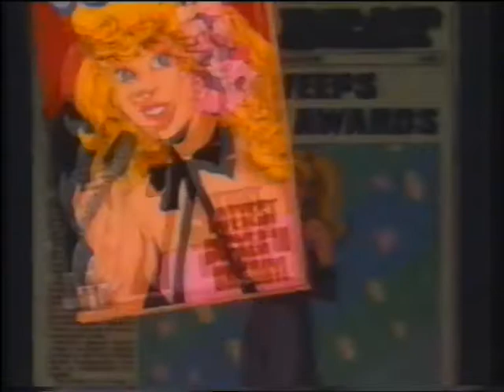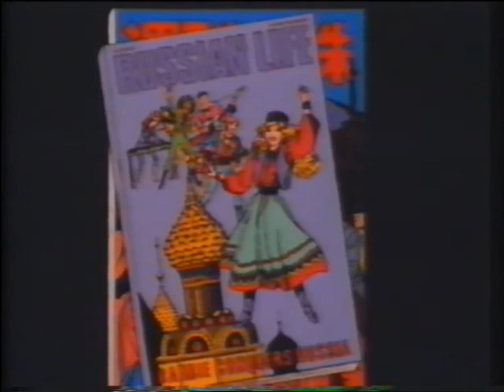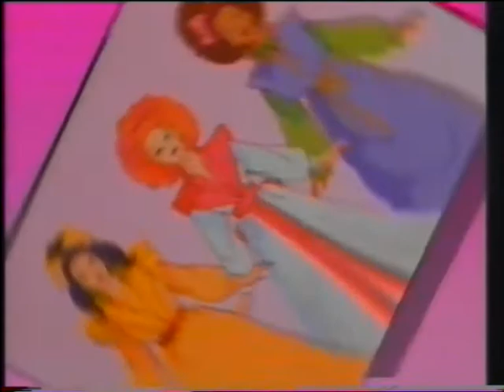Barbie and the Rock Stars - Uden for vores verden (Dansk tale) [VHS-rip] ep.1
Den amerikanske tegnefilm "Barbie and the Rock Stars - Uden for vores verden" fra 1987 (i USA - Barbie and the Rockers - Out of this World) er baseret på dukkeserien af samme navn fra 1980erne, hvor Barbie er forsanger i bandet The Rock Stars.

Denne tegnefilm er 1:2 (Episode 2 er Vi rocker tilbage til jorden).

Da dette er rippet fra et gammelt VHS-bånd, er kvaliteten desværre ikke den bedste.